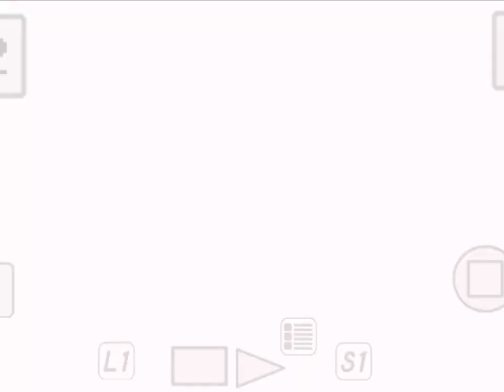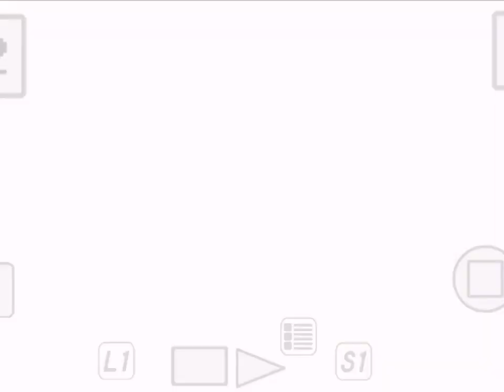Fatal Fury : wild ambitions! team battle mode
Playing a lots of fighting games so I might start posting some gameplay clips from fatal fury, tekken, street fighter, King of fighters, Mortal Kombat games.